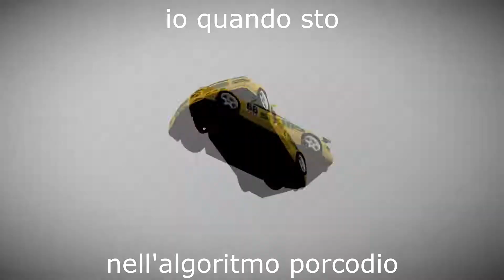io quando entro nell'algoritmo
ciao mamma sto nell'algoritmo

CREDITI:
submaniac per il modello
salvatore maraglino perchè si, ciao fratm